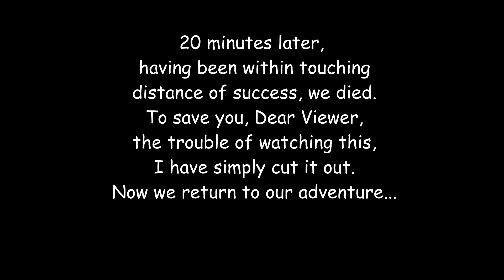Let's Play Underrail - Episode 102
In this episode we continue on the Vision Quest, exploring, and eliminating Grey Army Men with impunity...